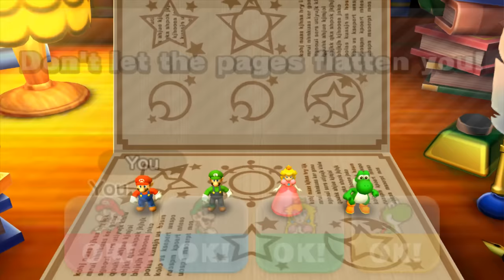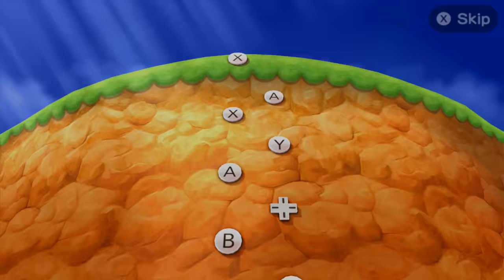Mario Party The Top 100 - Best Minigames Showdown! Mario Vs Luigi Vs Peach Vs Yoshi (Master Com)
Mario Party Top 100 - Best Minigames Showdown! Mario Vs Luigi Vs Peach Vs Yoshi (Master Com)